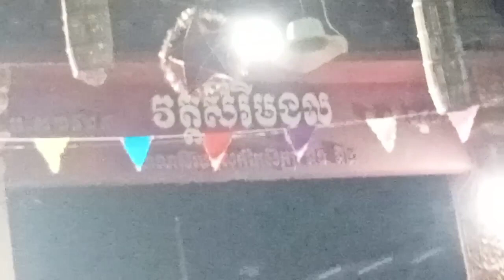មើលល្ខោន គប់ប៉ោង ជិះកន្ត្រកវិល ថ្ងៃសង្ក្រាន្តមុខកំពូល Khmer new year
សូមជួយចុចSubscribe និង ចុចសញ្ញាកណ្ដឹង🔔ដើម្បីទទួលបានវីដេអូថ្មីៗបន្ថែម

         CAMBODIA